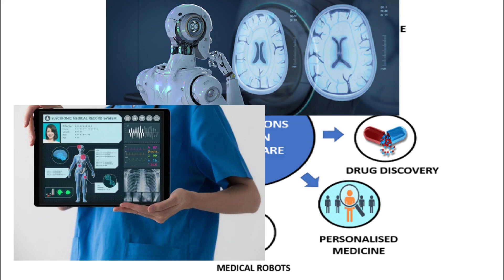AI and the Problem of Reliability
AI algorithms are very innovative, but they are not completely reliable. It is possible to build a more reliable type of AI...